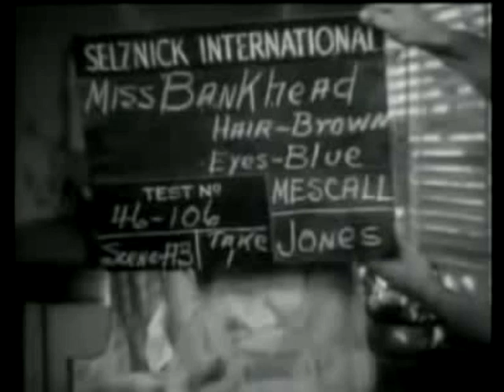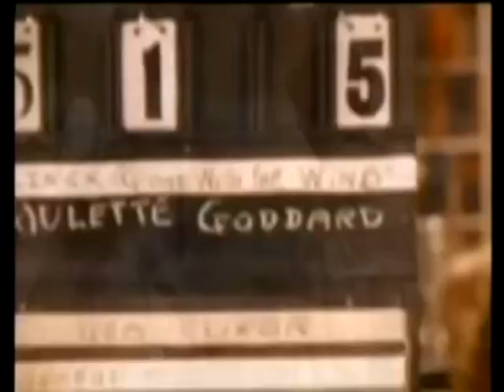Nina Sky Move Your Body *EDIT/Gone With The Wind Screen Test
Footage: Making Of A Legend: Gone With The Wind (1988)

© Turner Entertainment (presentation) Daniel Selznick Properties (in association with) (as Selznick Properties Ltd.) MGM/UA Home Entertainment

Song: Nina Sky: Move Ya Body

*song/video.edit_mars_television

performing actors: Tallulah Bankhead, Susan Hayward, Margaret Tallichet, Frances Dee, Mary Ray, Lana Turner, Paulette Goddard, Anita Louise, Dorothy Jordan, Linda Watkins, Frances Fuller, Adrea Leeds, Jean Kent, Anne Shirley, Marsha Hunt, Mervlyn Douglas, Jeffrey Lynn